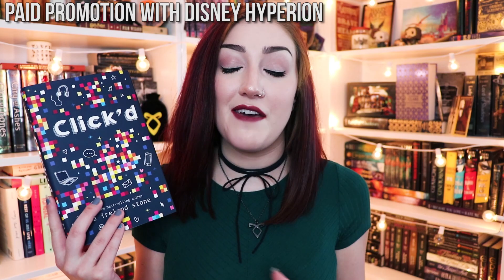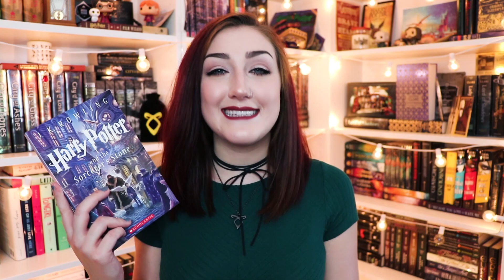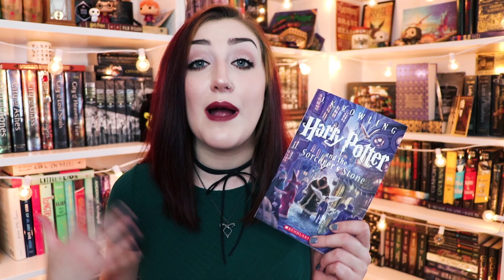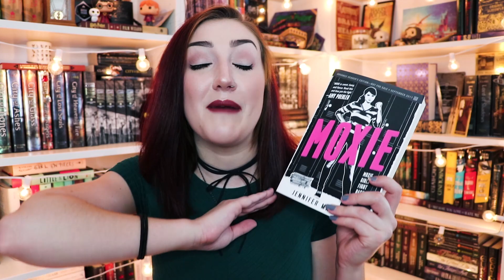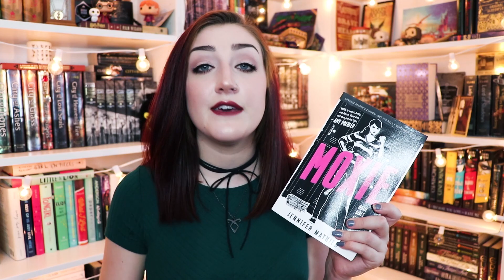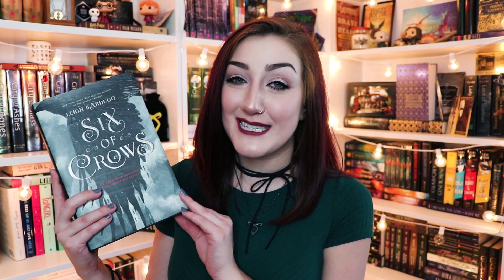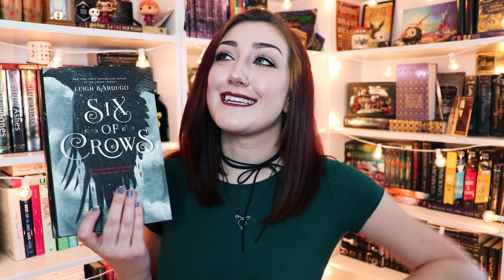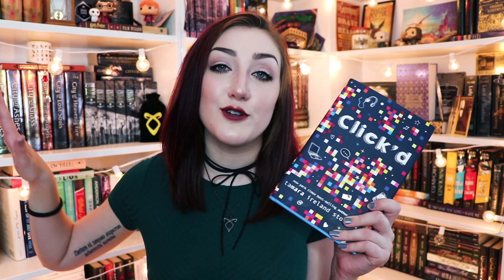INSPIRING GIRL PROTAGONISTS IN YA.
- social media -
tw: @emmmabooks

Valid 8/10-8/17

This video contains:
-book(s) or product(s) I was paid by the company to feature in this video [ x ]